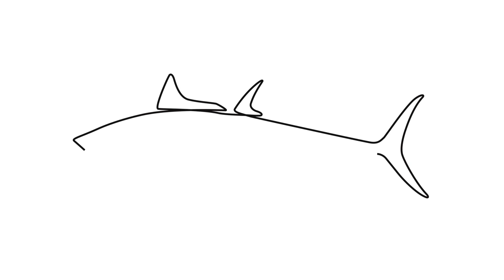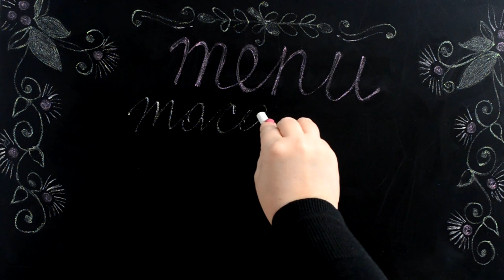7 Kinds of Fish You Should Never Eat After 50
We are dedicated to helping individuals achieve Live Healthy Over 50, a healthy long life through natural remedies and wellness practices. We share the secrets, health news to maintaining strong and Healthy Hearts TV well into your golden years. With the help of global natural cures, purenutrition like natural collagen supplements, our mission is to empower you to prosper over 50, discover the anti-aging food and embrace the path to a healthnormal, fulfilling life.
The information provided is not intended to be a substitute for professional medical advice, diagnosis, or treatment. Always seek the advice of your physician or other qualified health providers with any questions you may have regarding a medical condition. Never disregard professional medical advice or delay in seeking it because of something you have read or watched on this channel. Reliance on any information provided by this channel is solely at your own risk.